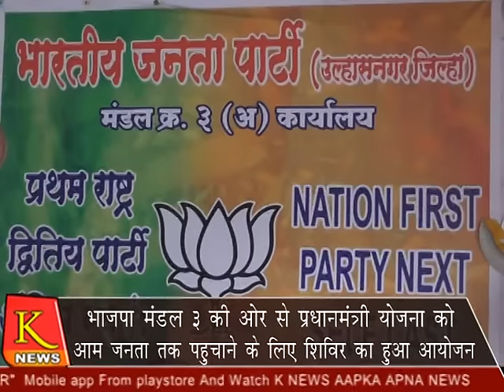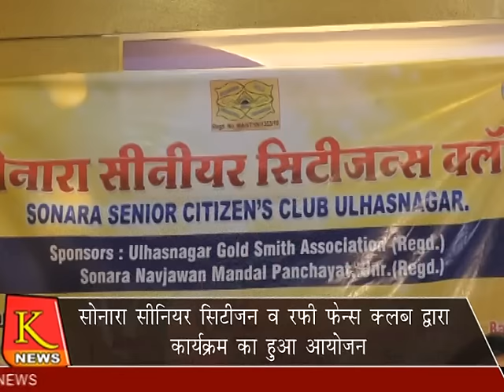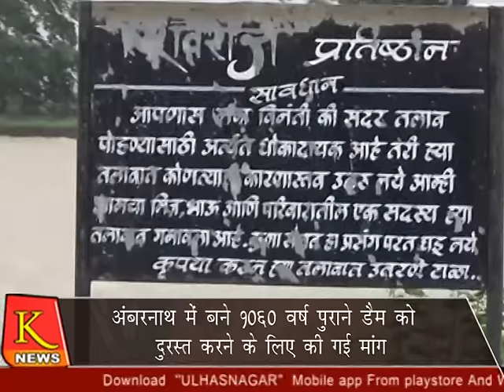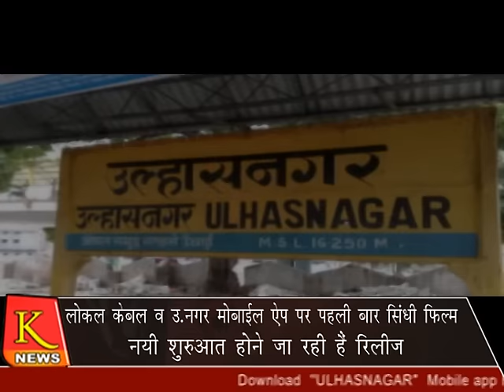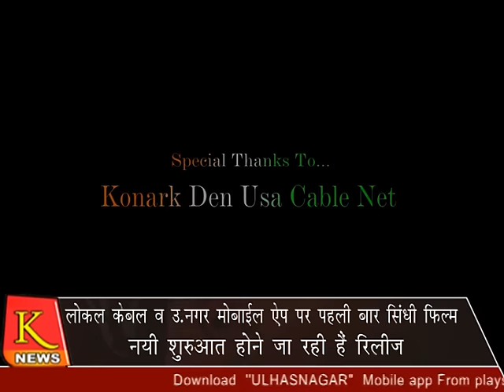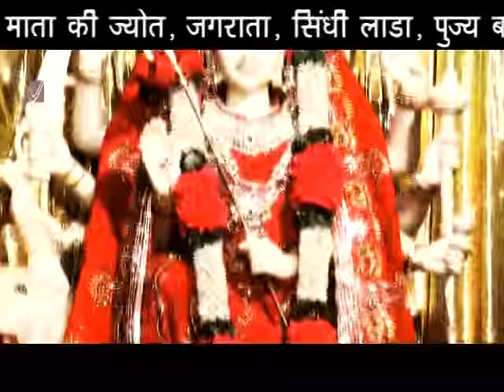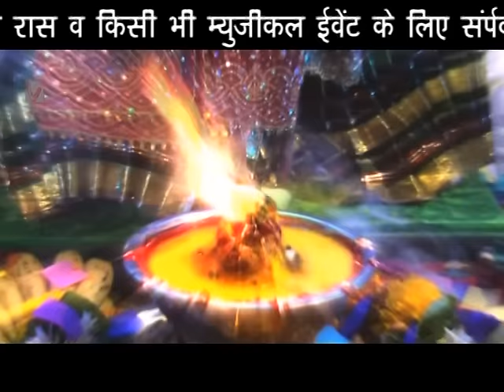K News 13 08 16